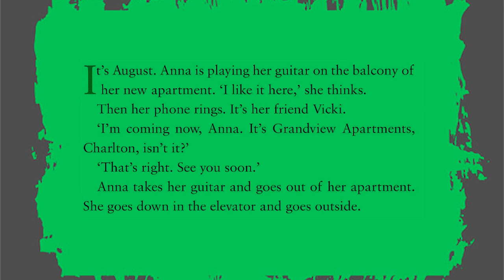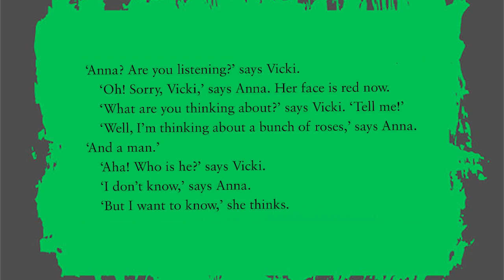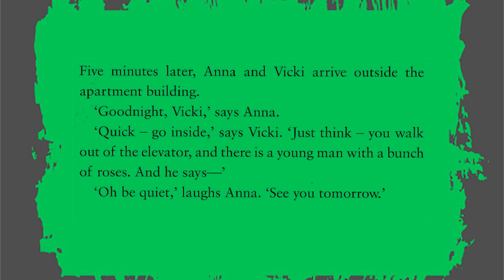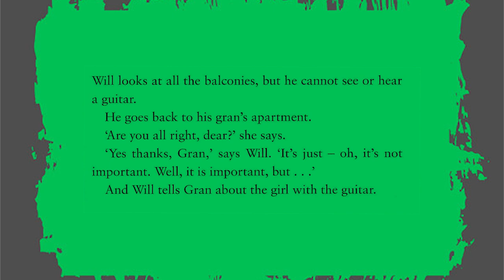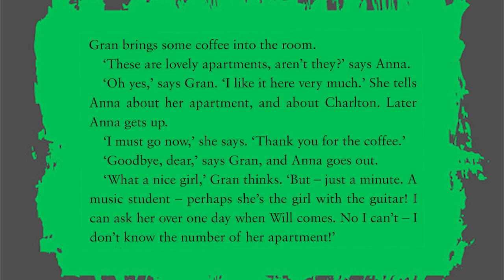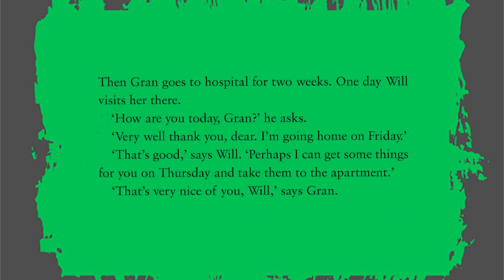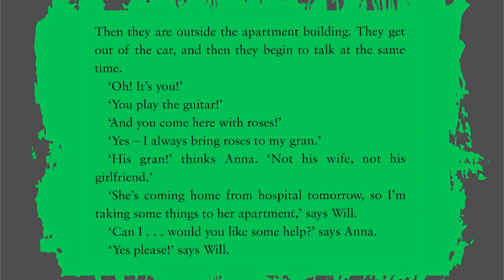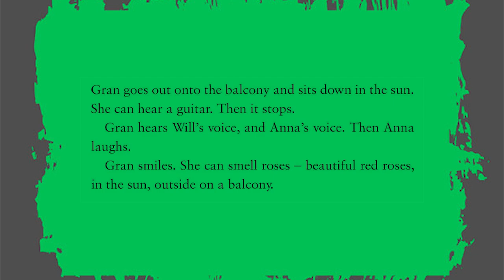Red Roses by Christine Lindop 🔥 Learn English through story - Level 0 | Turney #1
In this audiobook, Red Roses, Christine Lindop tells the story of beauty, pain, and love.

If you're looking for a beautiful love story, then you need to check out Red Roses by Christine Lindop. This audiobook is perfect for beginners, as it's an easy read with a well written story. If you're looking for a starter audiobook for audiobooks, then Red Roses is the perfect choice!
Red Roses Christine Lindop Audiobook Starter level 0